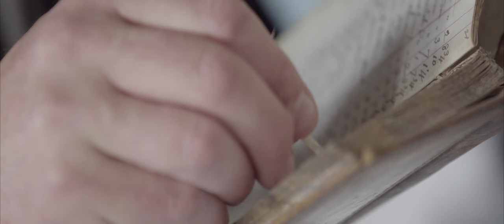Orphan Girl - Brendan Graham (St Mary's Sec School, Ballina)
Words and Music- Brendan Graham. Performed by St Mary's Secondary School Choir, Ballina, Co Mayo - Director Regina Deacy. Recorded to coincide with the unveiling of a permanent memorial in Ballina on Oct 19th, 2018, to commemorate the 137 Mayo Forgotten Famine Girls who travelled to Australia from the workhouses. Videograper Ciaran O Donnell-(NothinToFancy Productions), recorded and mixed by Philip Cassidy.